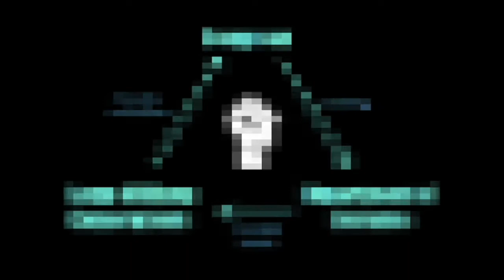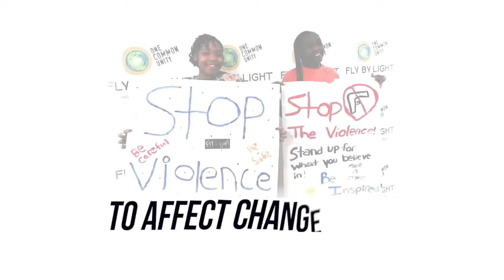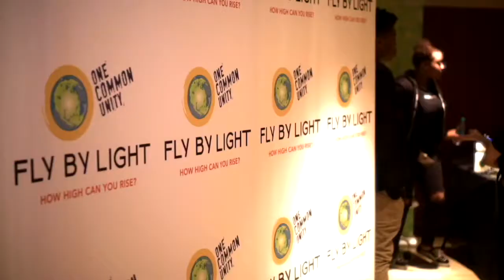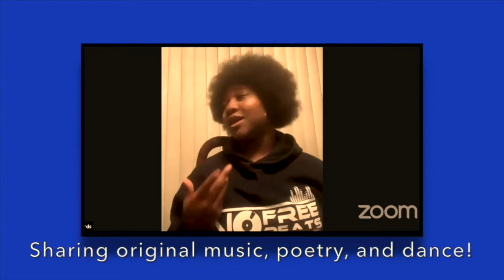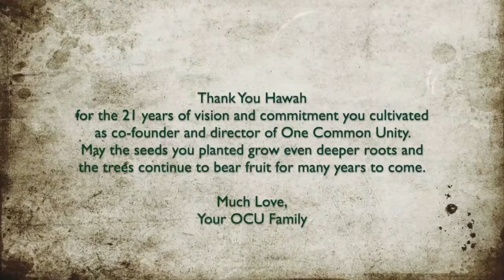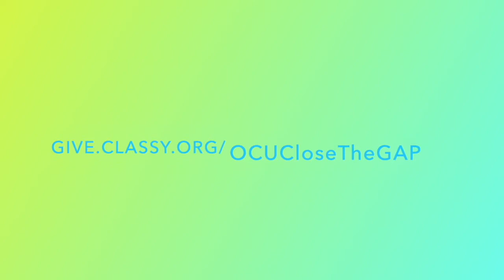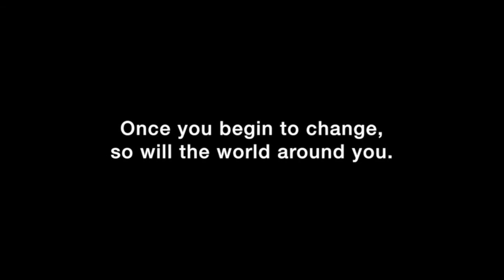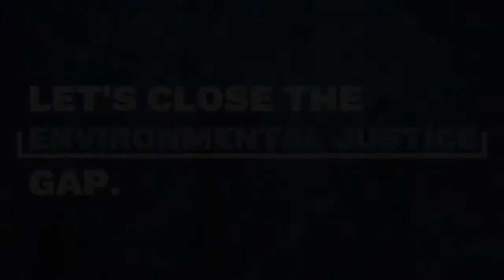One Common Unity’s virtual ‘Close the Gap’ Benefit Concert & Fundraiser!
Welcome to One Common Unity’s virtual ‘Close the Gap’ Benefit Concert & Fundraiser!

Help us raise awareness of the gaps that persist in our society today and the work that must be done to advance our mission. Together, we will break the cycles of violence and build compassionate, healthy communities through the transformative power of music, arts, and peace education.

This virtual event celebrates community, resilience, and transformation. From luminary speakers to renowned performers including:
Event emcee, Little Bacon Bear
Performances by:
Rising Appalachia
Dior Ashley Brown
Rochelle Rice
Aztec Sun
Baba Ras D
Fly Zyah
Appearances by:
Gallant
Monica Dogra
Raheem DeVaughn
Representative Rashida Tlaib
Senator Bernie Sanders
DC Councilmember Robert White Jr.

Produced by One Common Unity
Directed & Edited by Kimberley R. Williams

Additional Music: "Beat It" - "Dirty Bass" - Disco Funk" - Do It This Time" - "Easy Going Holiday" - Fatality Free" - "Lost in New York" - "Timbuktu" - "Winter Shopping"